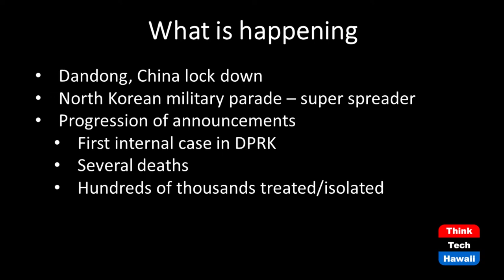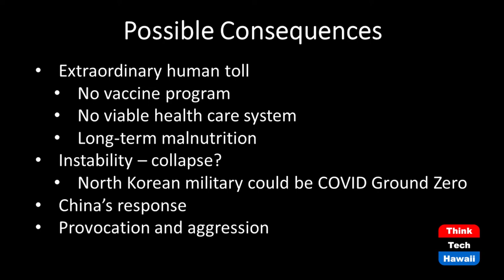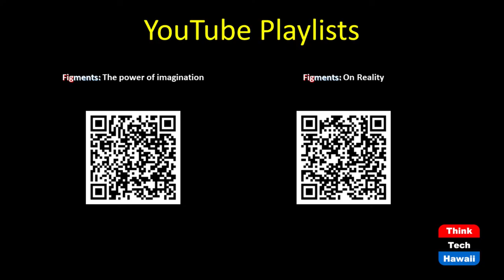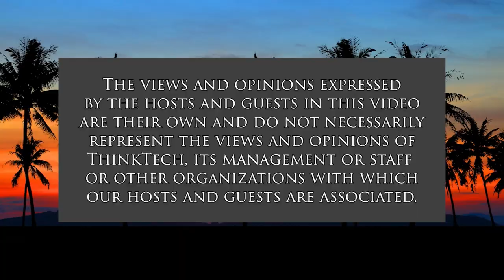Imagine a Nation of Underlying Conditions (Figments: The Power of Imagination)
The Pandemic Reaches the Hermit Kingdom.  The host for this show is Dan 'Fig' Leaf.  The guest is Ed 'Hawk' Hawkins.

This episode features host "Fig" Leaf and guest Ed Hawkins, retired senior USAF officers who have studied North Korea for decades. They answer key questions on the sudden admission by Kim Jong-un and his regime that the so-called Hermit Kingdom is being swept by an explosive outbreak of COVID-19 with many deaths and hundreds of thousands of cases.

Because this comes after two years of claiming ZERO internal cases, the big reveal begs several questions:

- Why the admission, and why now?
- Why the DPRK a nation of underlying conditions and what will that mean in terms of the likely toll?
- Could this lead to the collapse of the Kim dynasty?
- What should the U.S. and other nations do in response to North Korea's calamity?